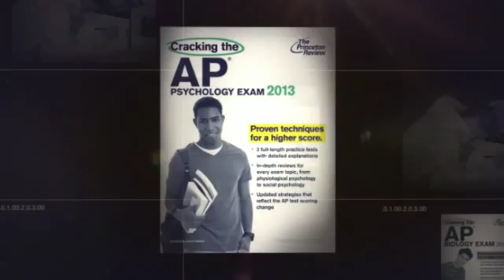AP Study Guides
See what the NHS library has to help you help you prep for the tests. Don't forget to check out the SAT prep books too! This video was the NHS Book(s) of the Weed for April 27 2015